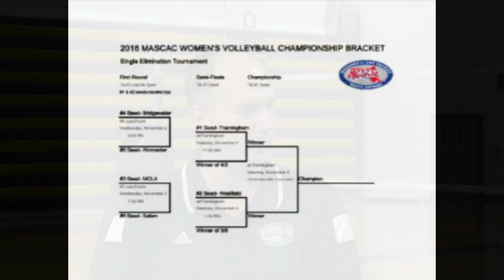MCLA Volleyball Quarterfinal Preview vs. Salem State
Hear MCLA Head Coach Amanda Beckwith talk about the upcoming MASCAC playoffs as the Trailblazers prepare to face Salem State